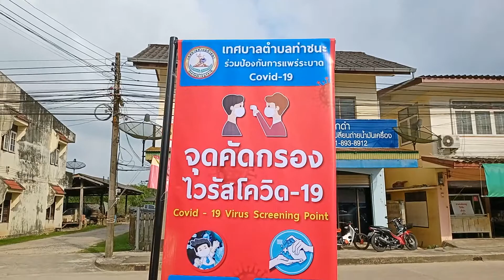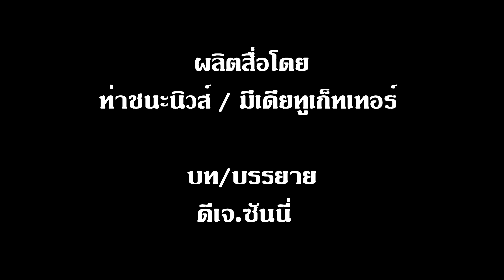20 มีนา วันอาสาสมัครสาธารณสุขแห่งชาติ (อสม)